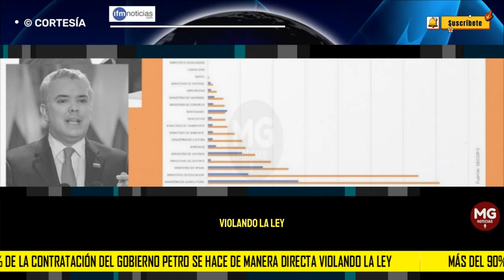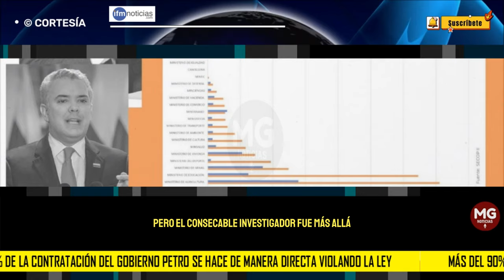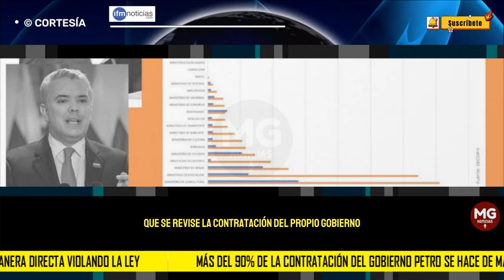GRAVE DENUNCIA 🚨 90% DE CONTRATOS EN GOBIERNO PETRO SON HECHOS DE FORMA IRREGULAR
Daniel Briceño se remonta a la memoria para recordar que “hace un tiempo Gustavo Bolivar, se escandalizaba por la cifra tan abrumadora de contratos directos de la Alcaldía de Cali”, señalando además que espera que se “revise la contratación del propio gobierno del cual hace parte y se cuenta que el tema es más preocupante que en Cali”.
IFM NOTICIAS